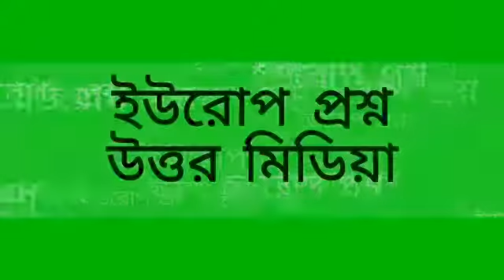85.কবর এর উপর মাসজিদ তৈরি করার হুকুম।উত্তর দিয়েছেন শায়েখ ওয়াহীদুল ইসলাম সালাফী